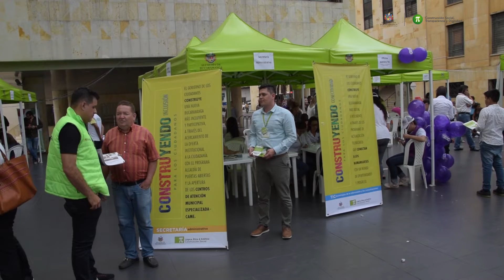Ejercicio democrático en la Feria de la transparencia.